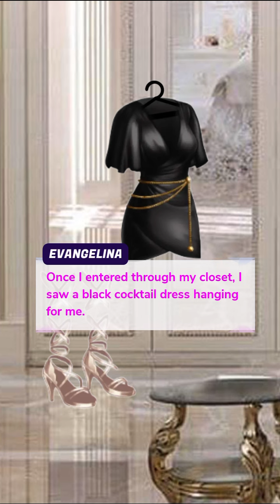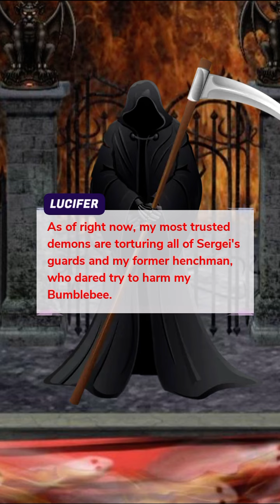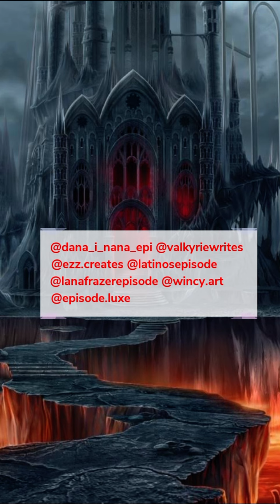Bride of Satan (Part 28) Fantasy Romance Episode Choose Your Story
Bride of Satan Episode 28 Fantasy Romance

As King of Hell, I've longed for a Queen to rule beside me, and that's when I saw her: Evangelina. Will she come to love me? Will she accept me once she knows the truth? Art, CC.

Writer Credit: Queen RaeRae
Author’s IG: @enchantressofhope